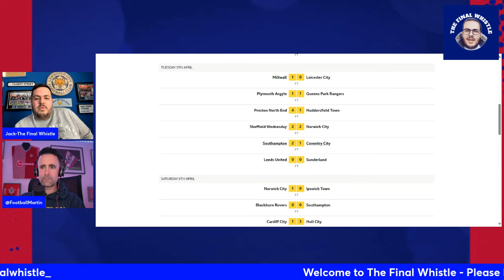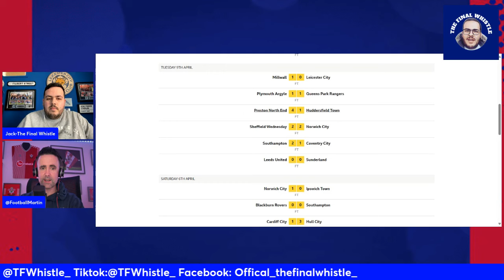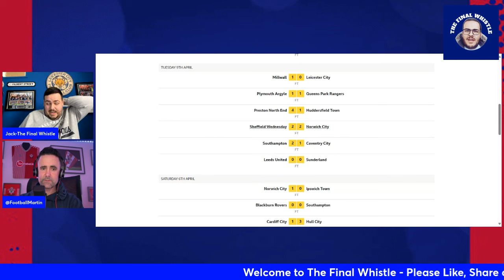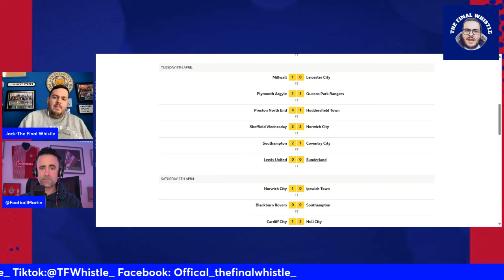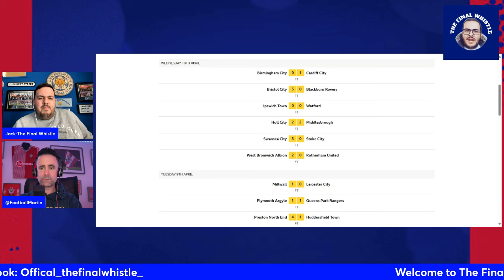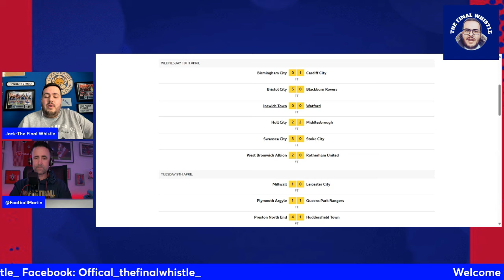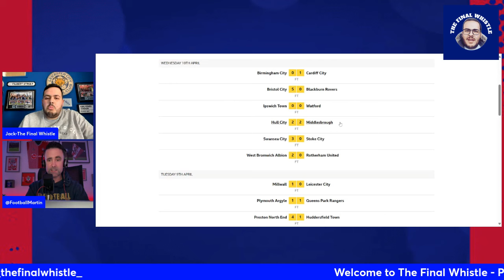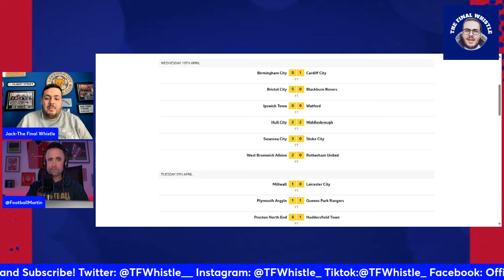Championship Predictions- Week 43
Welcome To The Championship Predictions As We Head Into Week 43 Of The 23/24 EFL Championship Season.We Will Be Looking Ahead To The Weekend Fixtures And Predict The Outcome Of Each Game.

The Weekend Fixtures🤝

Plymouth Argyle Vs Leicester City
Leeds United Vs Blackburn Rovers
Birmingham City Vs Coventry City
Bristol City Vs Huddersfield Town
Hull City Vs QPR
Ipswich Town Vs Middlesbrough
Millwall Vs Cardiff City
Preston North End Vs Norwich City
Sheffield Wednesday Vs Stoke City
Southampton Vs Watford
Swansea City Vs Rotherham United
West Brom Vs Sunderland

Let Us Know Your EFL Championship Week 43 Predictions?